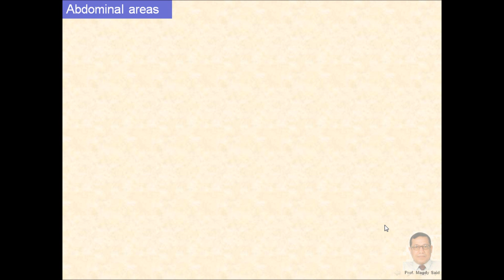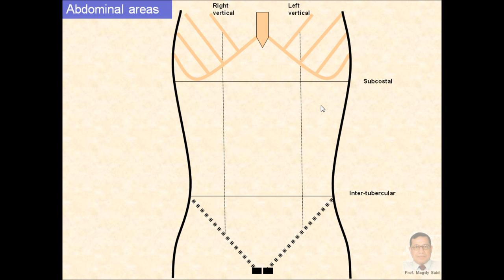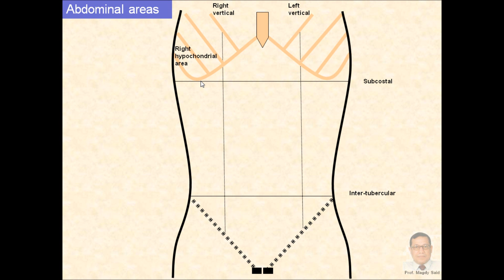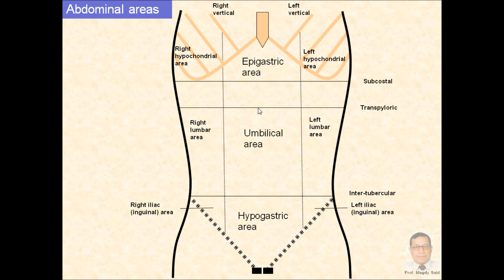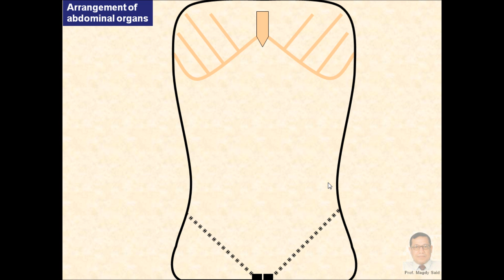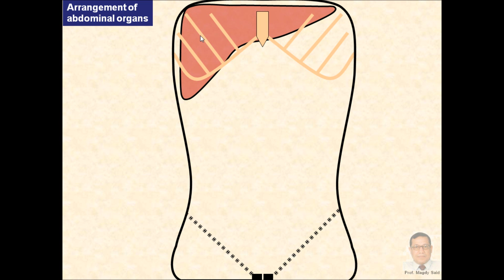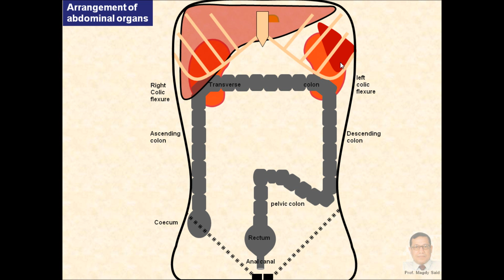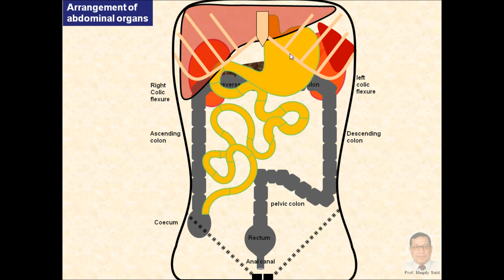Magdy Said,Anatomy Series,Abdomen,9-abdominal areas,v1.